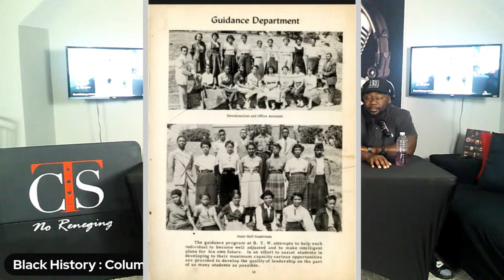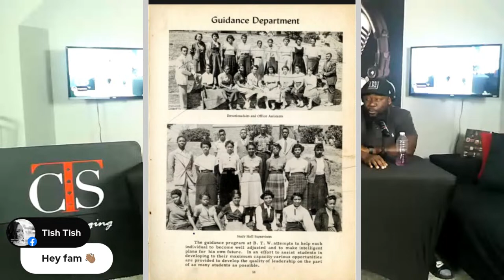Black History : Columbia ,SC Little Known Black History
Discussing the Black History our home town of Columbia, South Carolina.